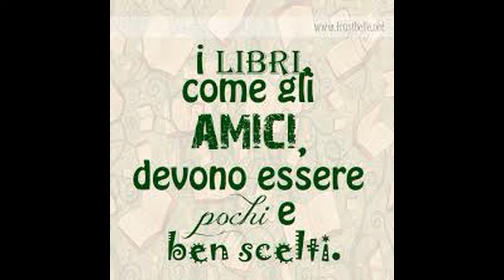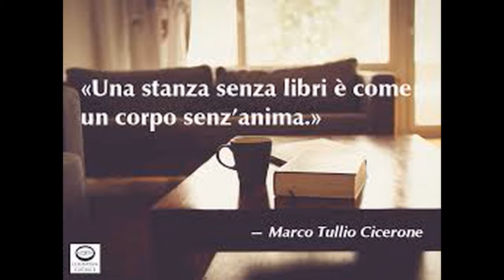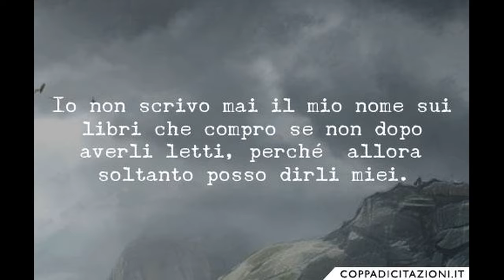LIBRI - BOOKS di Domenico Ernandes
LIBRI   -  BOOKS
Il libro ti trasporta in un mondo tutto da vivere, vivi in dei mondi, in delle epoche, in delle situazione che molto probabilmente non vivrai mai nella vita di tutti i giorni, perché il libro attraverso di te
vive e così ti regala emozioni, perché conosci nuovi amici anche se resteranno rinchiusi tra quelle pagine, perché impari un sacco di cose nuove, perché arricchisci il tuo lessico, migliori il modo di parlare e di scrivere, perché cambia il tuo modo di vedere la vita, certe situazioni, perché accresce la tua cultura, perché è semplicemente è bellissimo leggere!

BOOKS
The book transports you to a world of life, you live in some worlds, in the ages, in situations that you most likely will never live in everyday life, because the book through you lives and so gives you emotions, because know new friends even if they remain locked up in those pages, because you learn a lot of new things, because you enrich your vocabulary, improve the way you speak and write, because it changes your way of seeing life, certain situations, because it increases the your culture, because it's simply beautiful to read!